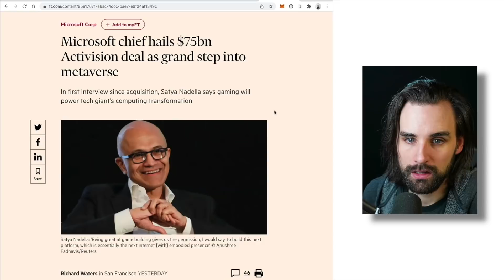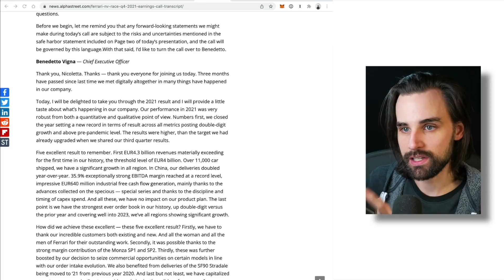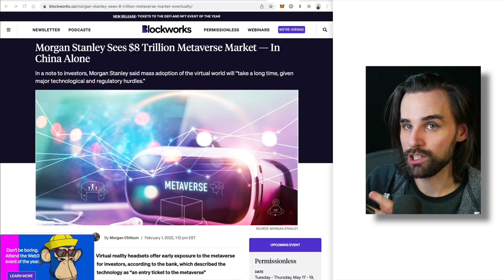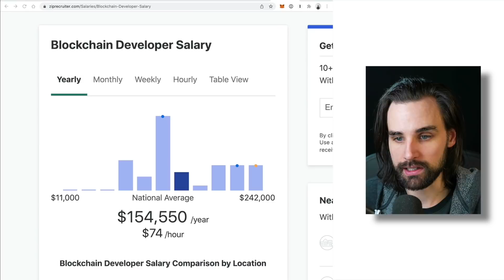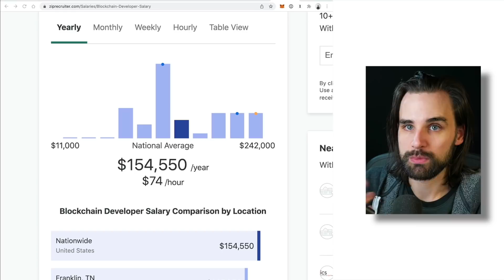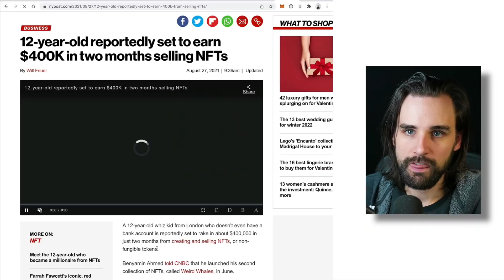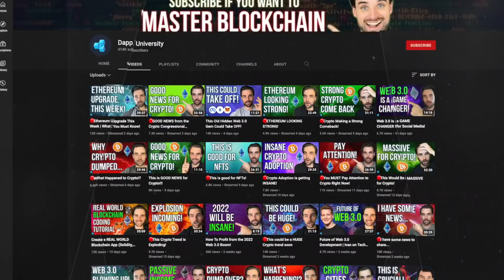Top Ways to Profit from the Web 3.0 Gold Rush